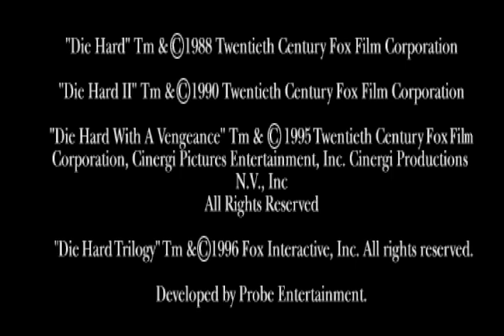DIE HARD TRILOGY CLASSICO DO PS!